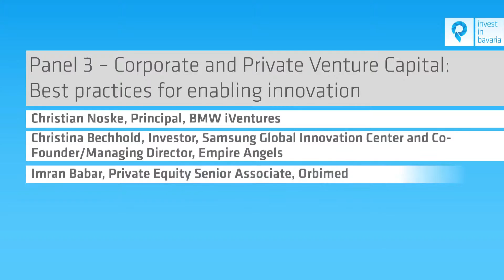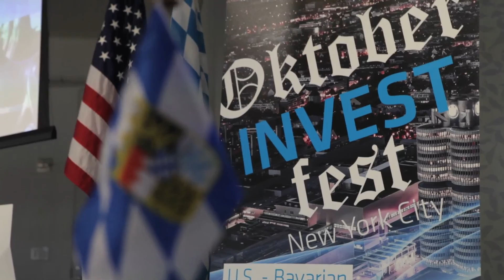2015 OktoberInvestfest: Panel Corporate and Private Venture Capital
Christian Noske, Principle, BMW iVentures
Imran A. Babar, Ph.D., Senior Associate, Orbimed
Christina Bechhold, Samsung

Panel Director: Ed McLaughlin, Author, Founder and CEO, “The Purpose is Profit” Blue Sunsets LLC